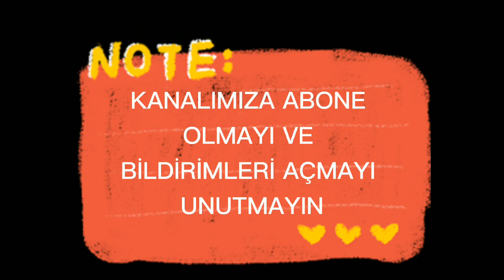20 OCAK 2021`e KADAR GEÇERLİ | GAMİNG OYUNCU EKİPMANLARI | PROWARE OYUNCU MASASI | TRAX WEBCAM | BİM